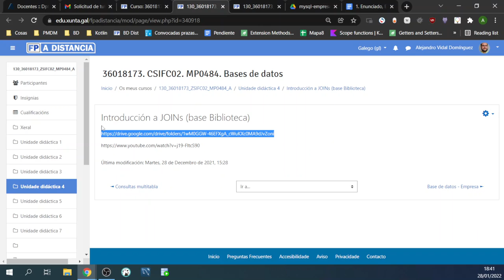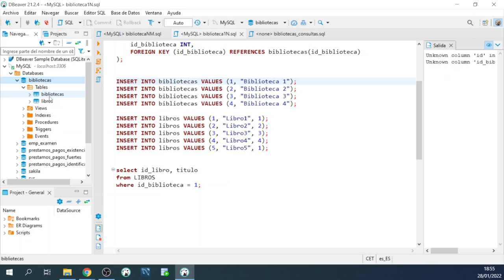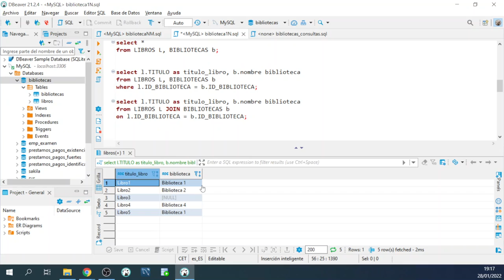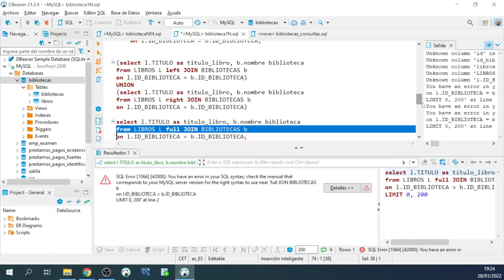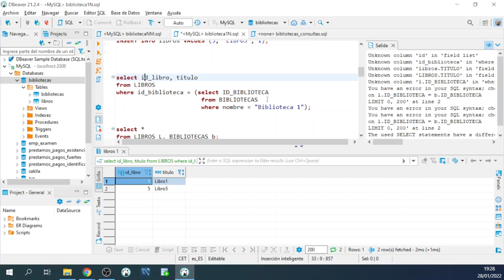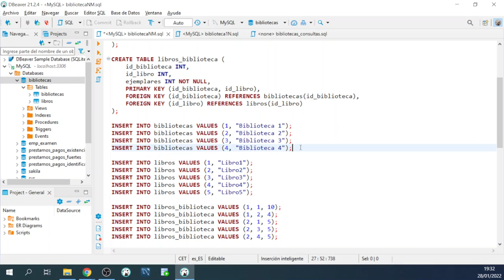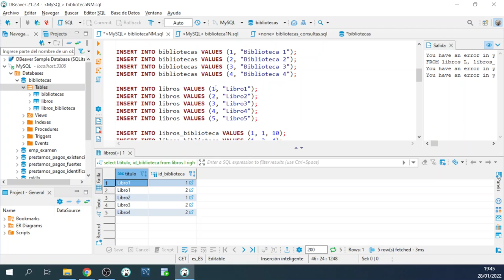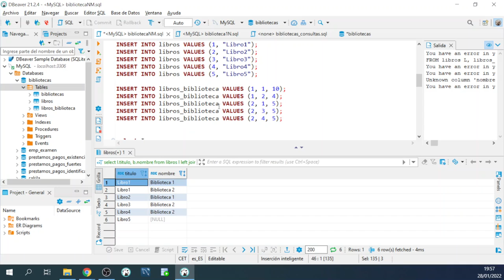BD. Repaso JOINS, base "bibliotecas"